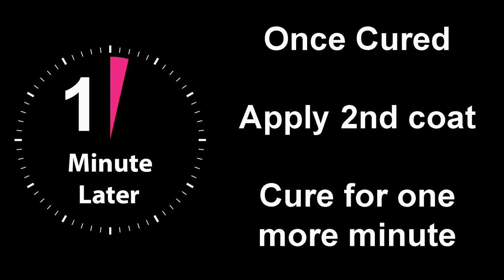Transparent Glow in the Dark Sugared Nail Art Design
Hi, everybody. In this video, I'm going to show you how to do a really cool GLOW IN THE DARK sugaring effect. OMG! First of all, I'm going to apply two coats of Serious Black. None more black.

We are then going to apply the Urban Graffiti top coat to give the nail a shiny look and prepare for the sugaring, but this time with the sugaring we are going to be doing something completely unique. We are going to be using GLOW IN THE DARK pigments and then we'll mix these with crystal clear acrylic to create the GLOW IN THE DARK SUGAR!

We are going to lay a design down with the Urban Graffiti top coat and an art brush. Then the magic comes because last but not least, we are going to apply the magical GLOW IN THE DARK dust over the nail to bring out the design and off course we are going to finish off with a little bit of bling.

Love ya!

xxxx

Kirsty

Instructions:
1.Go to the video that you want to contribute closed captions to.
2.In the player, select the gear icon .
3.From the drop-down menu, select Subtitles/CC , then Add subtitles or CC.
4.Select the video's language.
5.Play the video. When you get to the part where you want to add a caption, type your caption into the box.
6.Repeat this process for all the audio in the video, then click Submit for review.
7.You'll be asked if the captions are complete or if there's still more to be done. This helps us figure out if other contributors need to pick up where you left off. Choose No - Let others keep working on them or Yes - They're ready to be reviewed.
8.Click Submit.